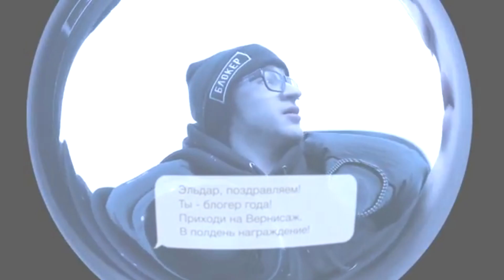Дедкоины - мини-сериал👈🏻😘❤️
Ку-ку! Ну как вы там?) скучаете ? Скоро скоро новые видосики и фото🙏🏻🙏🏻🙏🏻❤️ а ещё многие из вас просили загрузить мини-сериал "Дедкоины"🙏🏻 И не забываем, что при подключении мобильной связи в @beelinerus Домашний интернет и ТВ
бесплатно – навсегда! Выбираем тариф "Все в одном", оплачиваем ТОЛЬКО мобильную связь, а все остальное получаем БЕС-ПЛА-ТНО, то есть даром☺️ все Подробности по ссылке